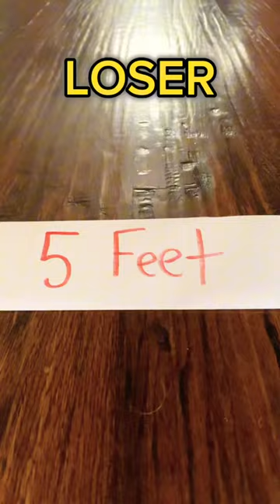Trashketball Challenge😱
Best Ever Boys take on trashketball challenge!